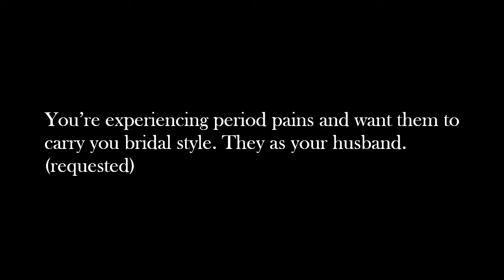BTS imagine – carry me bridal style – period pains (requested)